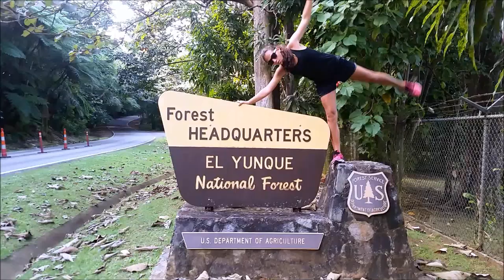Puerto Rico 2014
Two weeks in Puerto Rico with Nick, Josh, and Suzanne.
Song in the video:  Can't Stop Dancin' - Becky G